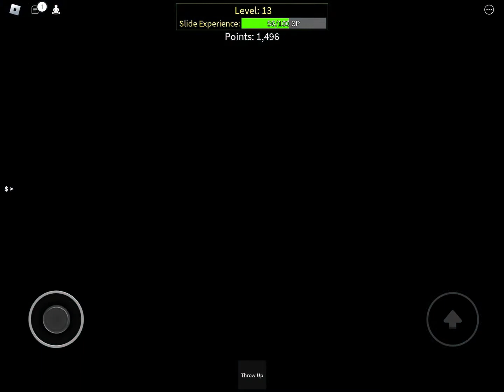Get eaten (Roblox)Gabby Plays